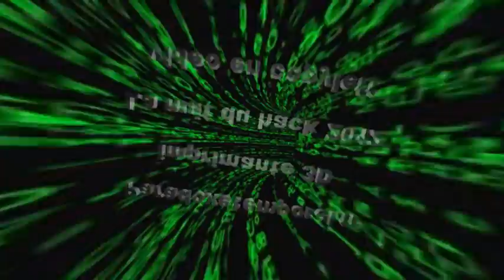Interview de Emmanuel Gilloz - Wat pour les imprimantes 3D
Interview de Emmanuel Gilloz - Wat pour les imprimantes 3D pendant la nuit du hack 2012.
Il nous explique le fonctionnement de l'imprimante 3D et bien entendu vous pourrez la voir fonctionner.
Emmanuel Gilloz - Wat Interview about 3D printer. He explains 3D printer.